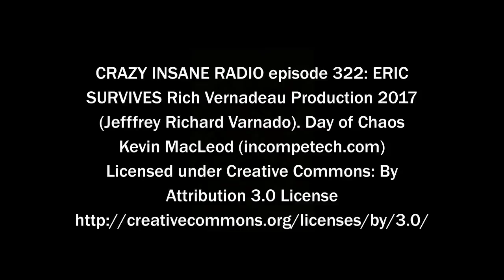CRAZY INSANE RADIO 322 REMASTERED: ERIC SURVIVES